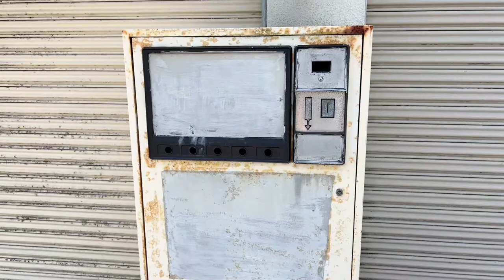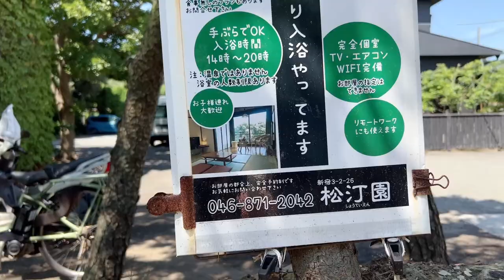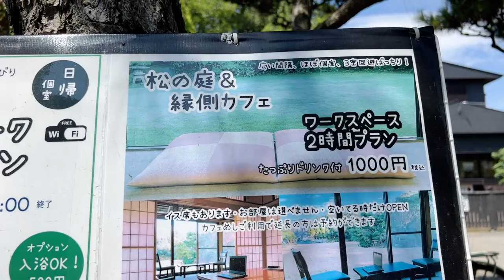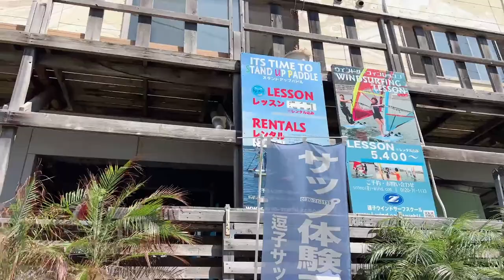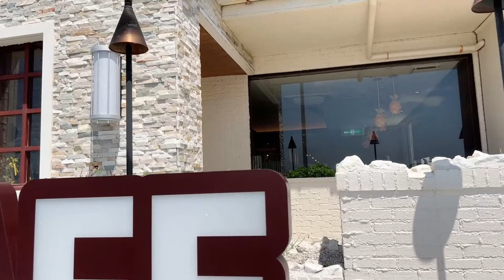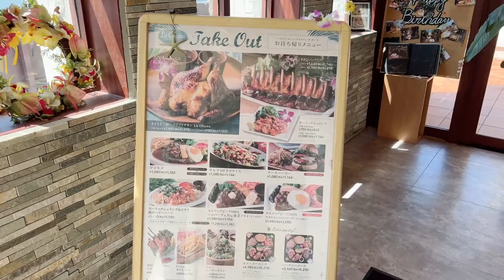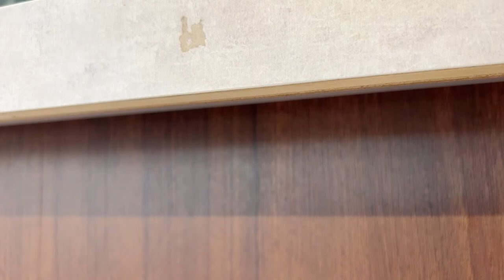🔴Live Part 2 | Zushi Beach & Eating Onigiri🍙 @TokyoLens @AsagisLifeNoBSJapan in the chat!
It is the last Saturday in August but I still have passion to go to the beach!⛱
Today, we are going to start from a local station in a beautiful costal town, stroll around there and walk to the beach🏄‍♀️!
What ducky item do I have today? Hope we will have awesome time as always!💕

Hope this livestream will make you smile, laugh and happy as much as I feel like always!💕
You guys have been supporting and motivating me so much and I can't thank you enough😍
Let's keep exploring Japan! It's always my pleasure to find something new/beautiful/funny/interesting etc. with you guys during the livestream! Much love from Tokyo, Japan!😆🇯🇵🗼

🐥Your supports are always much appriciated!

🐥My gear
-iPhone 13 pro

-Alvoxcon DW310 Wireless Microphone